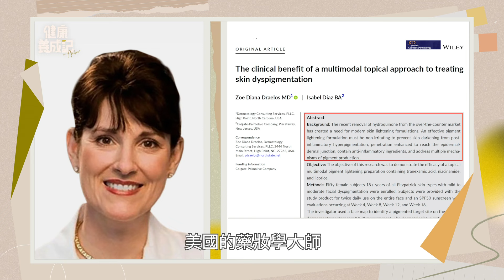【預】美白保養用一堆也沒有明顯變白？先了解黑色素產生及還原的美白五機制，才能找到適合的美白保養！ | 健康養成記 with Amber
為什麼美白商品感覺都沒效？想要深層美白得先了解美白商品的設計原理！
章節：
01:36 攔截黑色素
03:45 美白商品老實說.
04:56 科研：最有效美白配方
06:34 BFFECT2%傳明酸淡斑美白精華
08:10 星采光感喚白全能肌萃
10:50 Amber的美白結論

美白保養用一堆也沒有明顯變白？先了解黑色素產生及還原的美白五機制，才能找到適合的美白保養！ | 健康養成記 with Amber

新紀元4月刊【越沒權越安全 李強甘做「店小二】：📖現已上市🎉